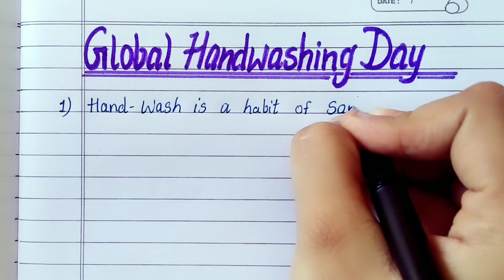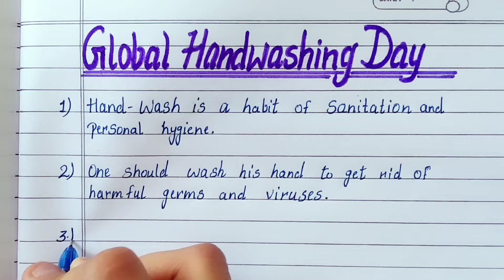10lines on global Handwashing Day in English/Essay on Global Handwashing Day in English